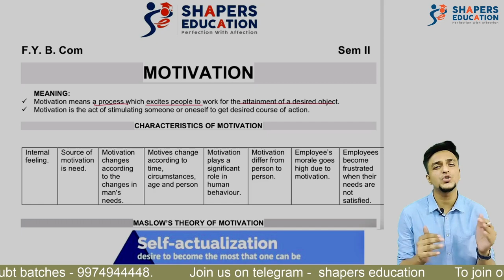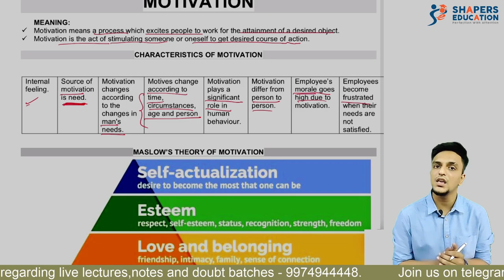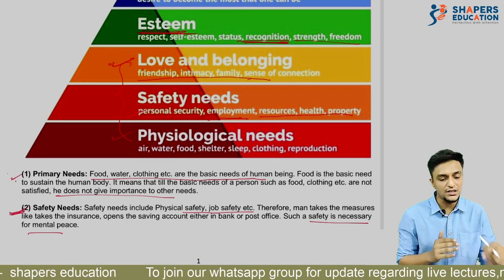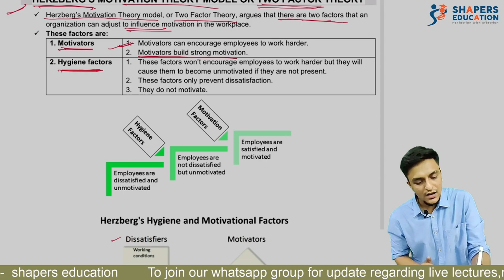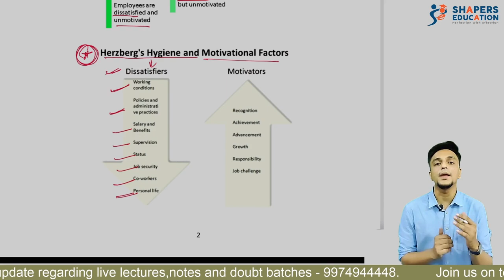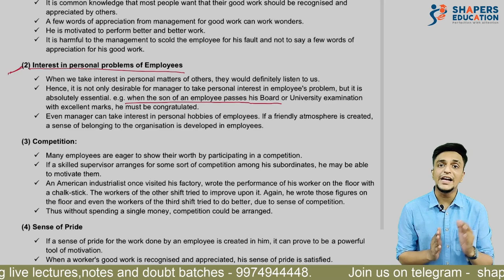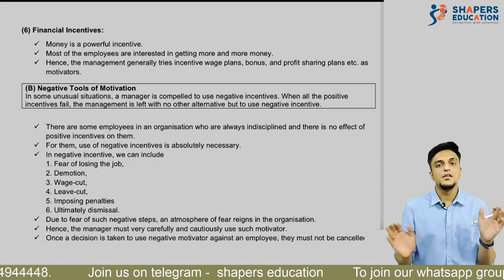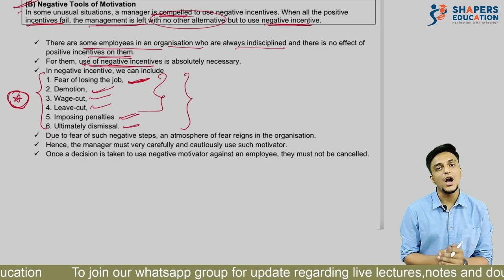MOTIVATION | FY B.Com ( SEM 2) | VNSGU | CS Gaurav Seth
Hello students ,

In this video we have covered in detail the topic of MOTIVATION . All the topic are of you books and syllabus. We assure to that this video we make sure that all your topics are covered and all your doubts are solved. In this video we have provided you with notes also so just enjoy the video. Do share the video with your friends also. Also comment us on how useful we were. This will motivate us to make such awesome content more often.

Team shapers